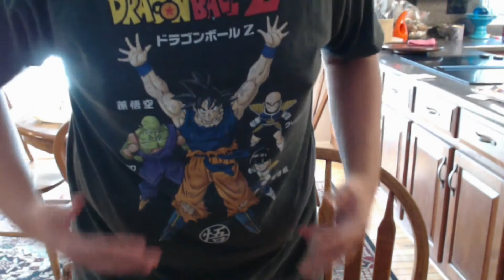Why I hate Dragon Ball Super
Hey guys I just wanted to clear things up about yesterday video and why I hate super.